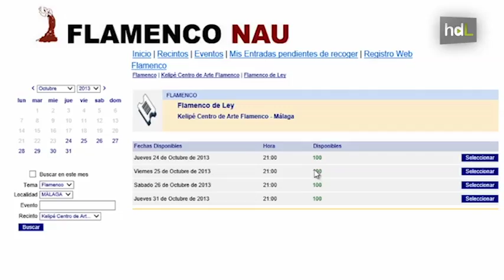HDL Innovación y flamenco se unen para ofrecer a los turistas una experiencia en primera persona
Flamenco Nau es un plataforma digital que no sólo ofrece a los turistas que planean su viaje a Andalucía la posibilidad de reservar entradas para un espectáculo flamenco de calidad, también pueden contratar alguna experiencia relacionada con el flamenco como asistir a clases con profesionales de prestigio o degustaciones gastronómicas de platos típicos preparados por flamencos.